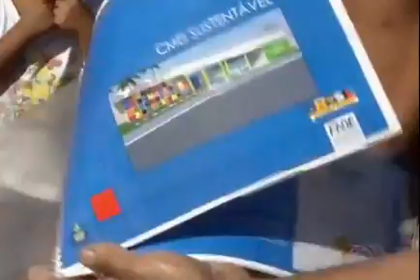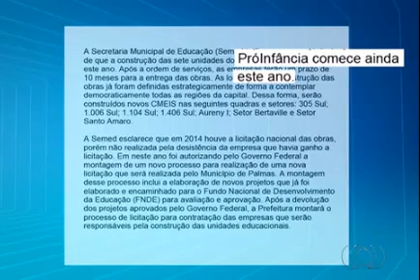Pais fazem protesto e cobram construção de creche no Jardim Aureny I. JA1ª - 12/09/2015